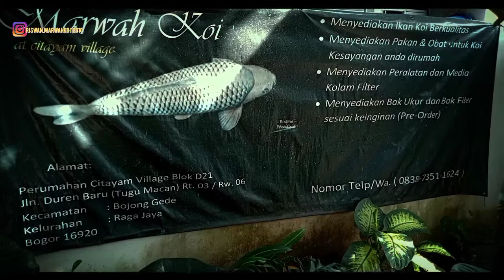SUPER KOI HIUTSURI GINRIN ; RIVIEW HIU AIR TAWAR ; HARGANYA BERAPA???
JENIS HIUTSURI GINRIN
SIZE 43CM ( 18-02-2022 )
GANDER MALE/ JANTAN
FARM LOKAL KUALITAS
HARGA DI JAPRI MESRA SAJA YA:

Alamat di bawah ini:
Marwah koi